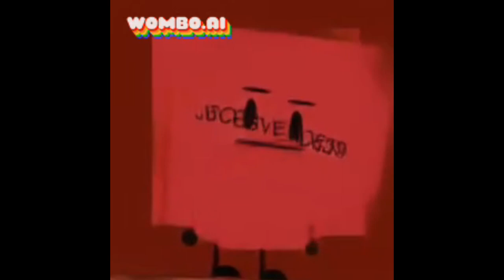All of my Preview 2 Deepfakes Part 13 - The Return of the Old Deepfakes